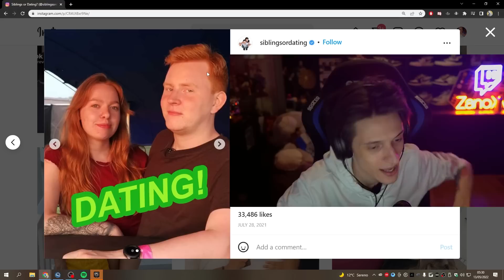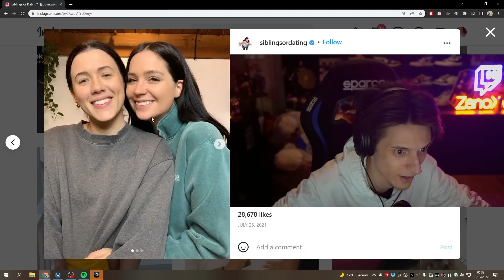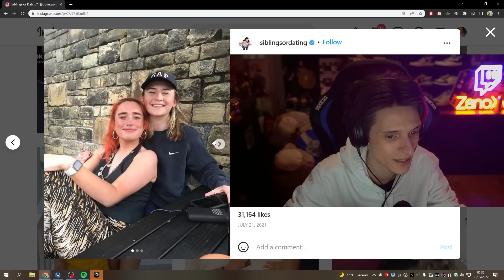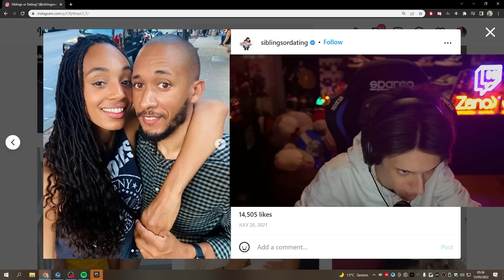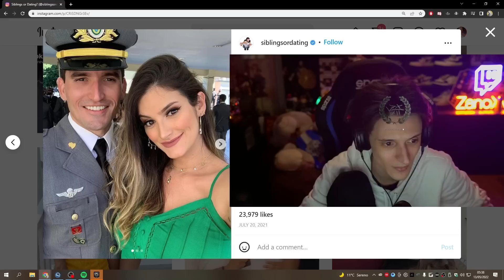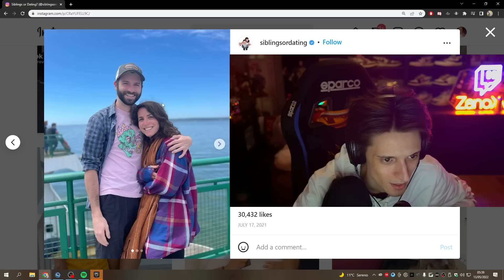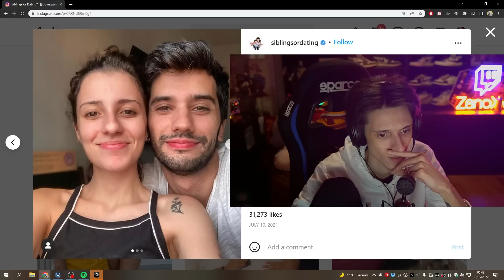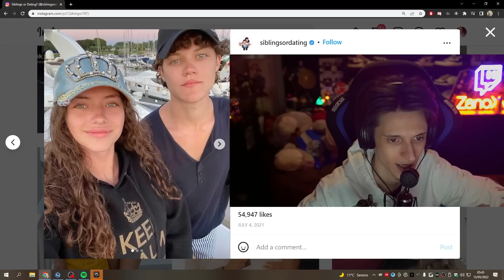IL GIOCO PIU' DIFFICILE AL MONDO.....MA NON PER ME!!! #2